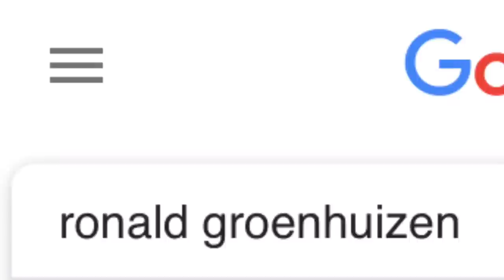How ROOGHZ really plays Critical Ops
Hello There!
IGN: Grill3d GoriLLa
Tracklist:
1. Mortal Kombat Style- Reptile’s Theme  (Traci Lords- Control)
2. Mella Dee- Circular (Original Mix)
3. Propellerheads- Spybreak!
4. Netherlands/Netherlands Country/Netherlands Song
Credits to:
1. ROOGHZ